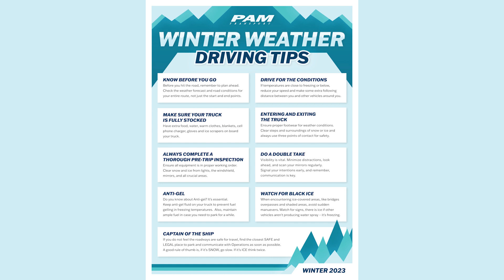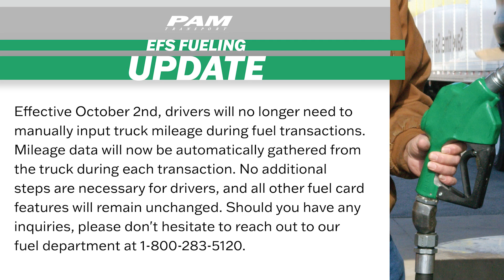PAM Transport | Between the Lines: September 2023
Tune in to this month's Between the Lines where we recap our Driver Appreciation events, talk winter weather, winch outs, and an update to fuel cards.